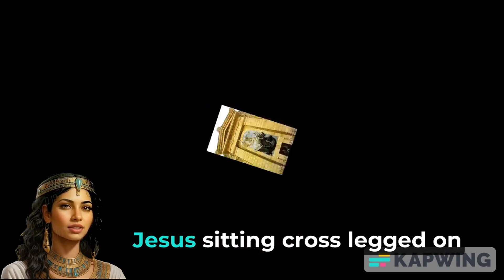St. George.. A Roman-style church that mimics Palestinian Bethlehem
It was described as the most important of the Coptic Orthodox monuments in the world. It has stood majestically atop one of the towers of the Babylon Fortress for more than 13 centuries, even though it is one of 7 churches in that region. However, the Sheikh of Egyptian historians, “Ahmed Ibn Ali Al-Maqrizi,” who is known as “ Taqi al-Din al-Maqrizi described it as the most beautiful church in that Roman fort
"St. George"...a church established by a wealthy man of the early Christian era called "Athanasius", in the year 684 AD. It was named after St. George, who was born in the first half of the third century AD, to Christian parents, from a lineage of kings and wealthy people. He is the son of Prince Anastasius, the ruler of the city of Malatya, which is located east of the town of Cappadocia in Asia Minor, and Princess Theobesti, the daughter of Prince Dionysius, the ruler of the city of Lydda in Palestine. His father died when he was ten years old, so his mother returned him to Palestine. .
When Athanasius arrived in Palestine, its ruler, Bastus, took care of him. At the age of 17, he joined the army, and in a short time he became the leader of five thousand soldiers despite his young age. He was proficient in literature, law, and church sciences, and he was also proficient in the Greek language, which is the dominant language of the city, in addition to To his chivalry, the fame of which reached the Roman ruler, who granted him the title of principality. After the death of Bastus, Margis went to the city of Tire in Lebanon to meet Emperor Dadianus, the Persian ruler of Phenicia, to demand his right to rule Palestine.
As soon as he arrived in Tyre, he was horrified to find its Christian population hiding their Christianity for fear of the emperor who issued decrees against them. The Palestinian historian Eusebius of Caesarea, the father of ecclesiastical history, and the founder of the idea of publishing the fathers’ sayings and writings, mentioned: